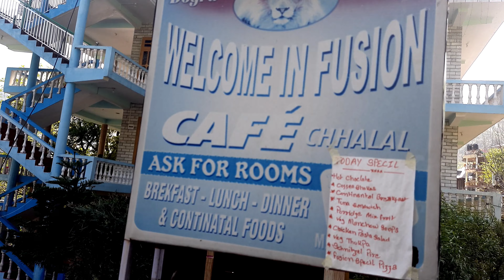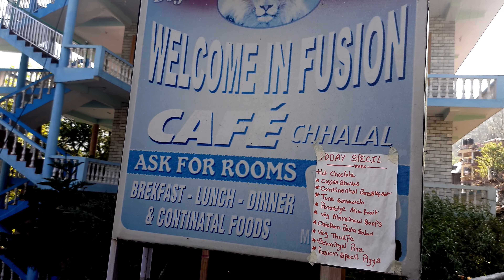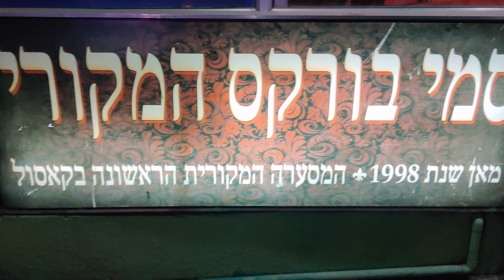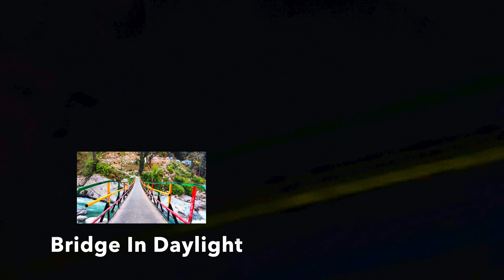CHOJ village to Chalal Village Trekking | Kasol and Parvati Valley Tour | तोष और ग्रहण गांव की क्रीम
This video is all about the Choj Village to Chalal Trek.  We have started our trek from our camp in CHOJ Village. During our journey, we explored parvati river, forests of parvati valley and the incredible tosh and grahan village cream. we met many people here and dicovered some hidden secrets of Parvati Valley.

If you want to go Rasol Village, here is a route you can find and if you want to go kasol village, In returning you can go there too. you need to cross a bridge from Parvati River. In kasol, you can find many Israeli Cafes and Restuarants.

इस वीडियो में आप छलाल गांव तक का ट्रेक टूर देखेंगे. पार्वती वैली के अपने सफर में हमने पहले दिन इस ट्रेक को किया. इस ट्रेक को हमने छोज गांव के अपने कैंप से शुरू किया था. इस ट्रेक में हम जंगलों से गुजरते हुए छलाल गांव पहुंचे थे. छलाल एक छोटा सा गांव है जहां आपको कई कैफे मिलते हैं. इस गांव से पहले आप पार्वती नदी की खूबसूरती भी देख सकते हैं. छलाल गांव से होकर एक रास्ता रसोल गांव भी जाता है.

छलाल गांव से वापसी के रास्ते पर ही आप कसोल गांव भी निकल सकते हैं. कसोल पार्वती वैली का केंद्र बिंदु है. कसोल इजरायली लोगों की पहली पसंद है. यहां आपको कई इजरायली कैफे मिल जाएंगे. इन इजरायली कैफे में, आप इजरायली खाने का मजा ले सकते हैं.

Non-profit, educational or personal use tips the balance in favor of fair use.Fair use is a doctrine in the United States copyright law that allows limited use of copyrighted material without requiring permission from the rights holders, such as for commentary, criticism, news reporting, research, teaching or scholarship.  It provides for the legal, non-licensed citation or incorporation of copyrighted material in another author’s work under a four-factor balancing test.  A similar principle, fair dealing, exists in some other common law jurisdictions.  Civil law jurisdictions have other limitations and exceptions to copyright.